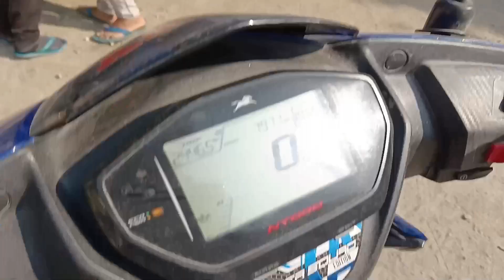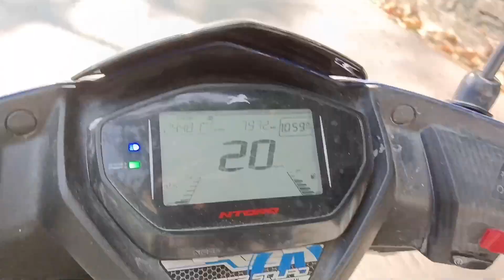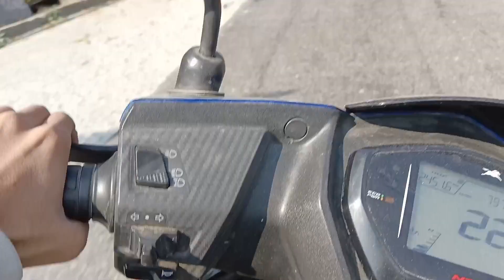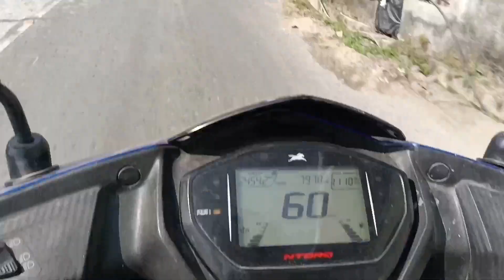Kpg to Mungpoo Bazar (motovlog1)mungpoo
hey I'm isaac